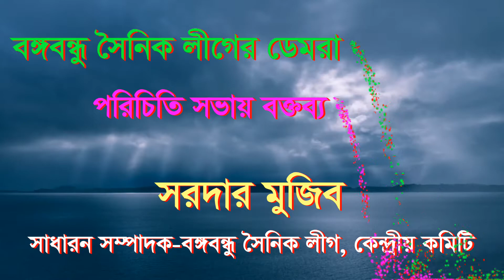বঙ্গবন্ধু সৈনিক লীগের ডেমরার সভায় বক্তব্য রাখছেন- সংগঠনের কেন্দ্রীয় সাধারণ সম্পাদক সরদার মুজিব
আজ শনিবার বিকেলে ঢাকা মহানগরের ডেমরা থানা বঙ্গবন্ধু সৈনিক লীগের পরিচিতি সভা স্থানীয় চৌরাস্তা পয়েন্টে  অনুষ্ঠিত হয়।

এ সভায় এ সভায় প্রধান অতিথি হিসাবে উপস্থিত ছিলেন বঙ্গবন্ধু সৈনিক লীগের প্রতিষ্ঠাতা সভাপতি মরহুম আলহাজ্ব বজলুর রহমানের সহধর্মিনী সংগঠনের বর্তমান সভাপতি শিরিন আহমেদ এমপি।

বিশেষ অতিথি হিসাবে উপস্থিত ছিলেন বঙ্গবন্ধু সৈনিক লীগের কেন্দ্রীয় কার্যনির্বাহী কমিটির সহ-সভাপতি. বঙ্গবন্ধু পদকপ্রাপ্ত ব্যক্তিত্ব. সিনিয়র সাংবাদিক. বীর মুক্তিযোদ্ধা আলতাফ মাহমুদ,মেজর (অবঃ) দেলোয়ার এইচ খান, বঙ্গবন্ধু সৈনিক লীগের সাধারণ সম্পাদক সরদার মুজিব, ডেমরা থানা আওয়ামী লীগের সভাপতি এডভোকেট রফিকুল ইসলাম মাসুদ, সংগঠনের কেন্দ্রীয় কার্যনির্বাহী কমিটির যুগ্ম সাধারণ সম্পাদক এম. এ এলাহী শিমুল, যুগ্ম সাধারণ সম্পাদক সোহেল রানা।

এ ছাড়াও এ অনুষ্ঠানে স্থানীয় আওয়ামী লীগ ও বঙ্গবন্ধু সৈনিক লীগের থানা, ওয়ার্ডের নেতাকর্মীরা উপস্থিত ছিলেন।